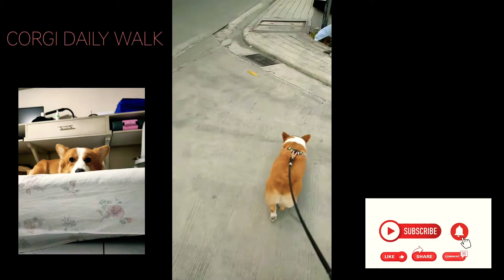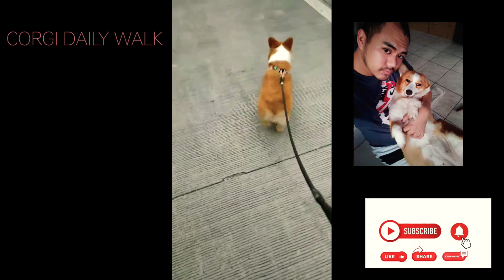CORGI DAILY WALK